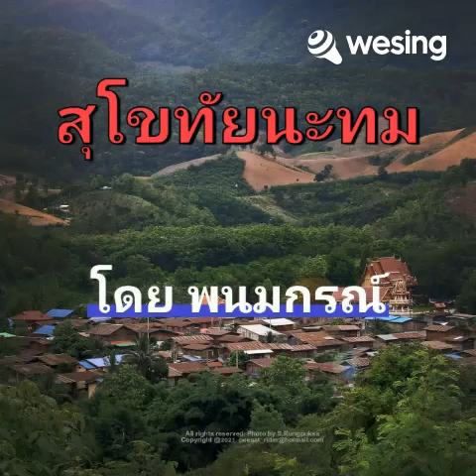(สุโขทัยนะทม)โดย พนมกรณ์.